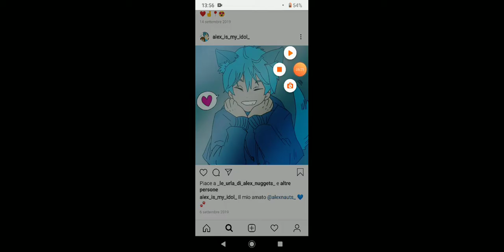GIOCO A STICKMAN FIGTH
Io sono il più pro fra i miei amici